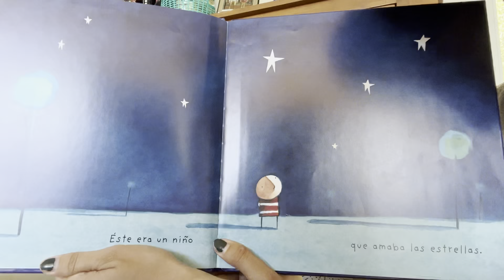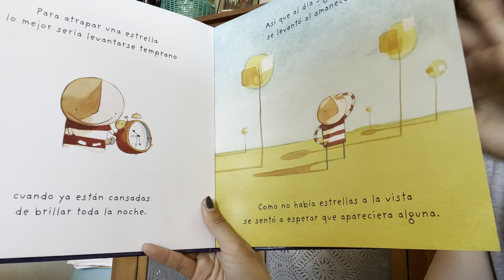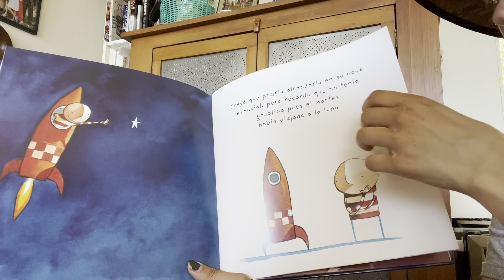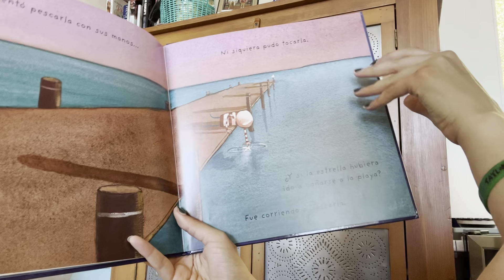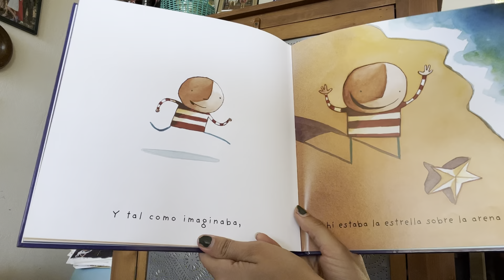Como atrapar una estrella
¿Qué libro compartirá Eva contigo hoy?